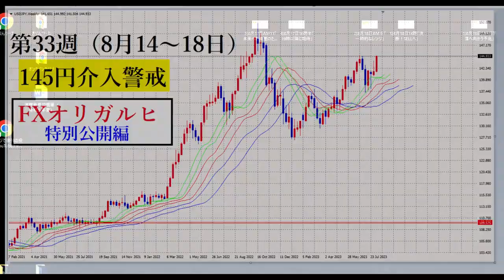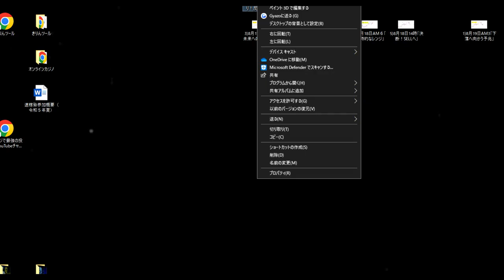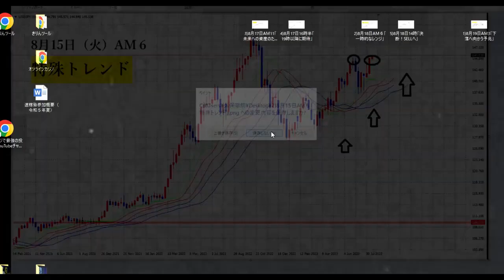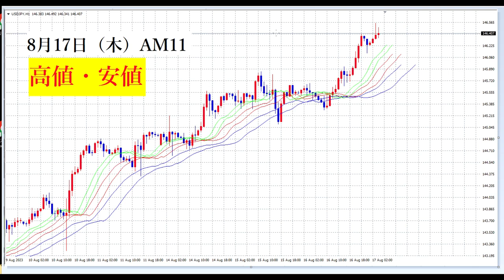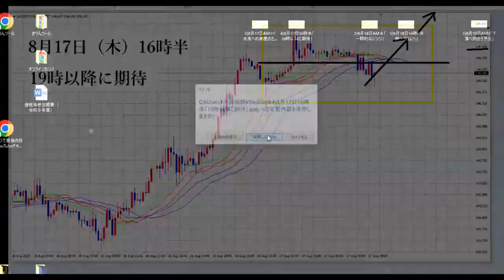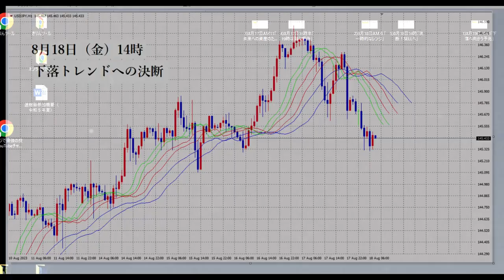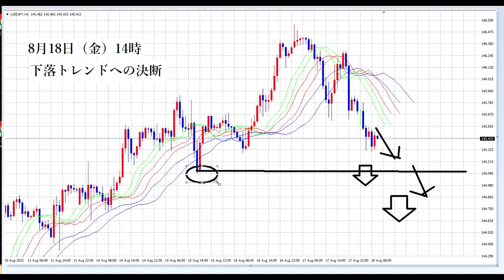【FXオリガルヒ】第33週目まとめ転載